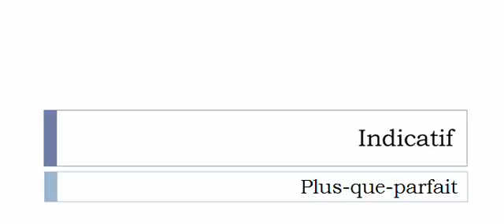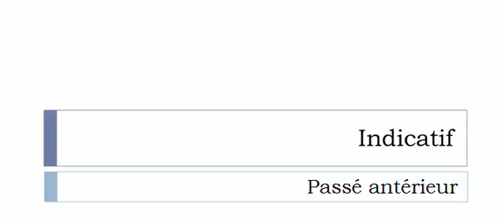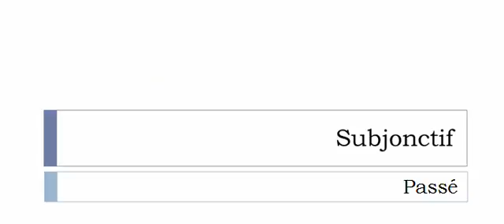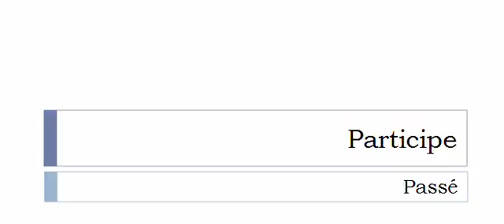الفعل الفرنسية = Fouiller